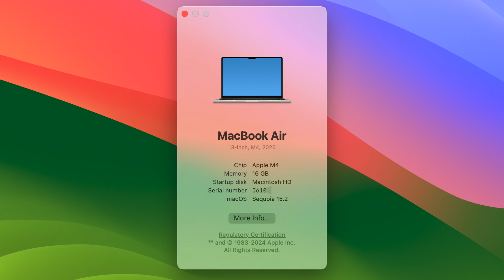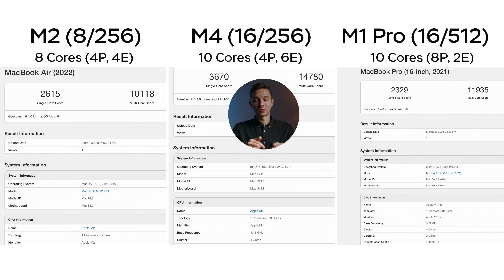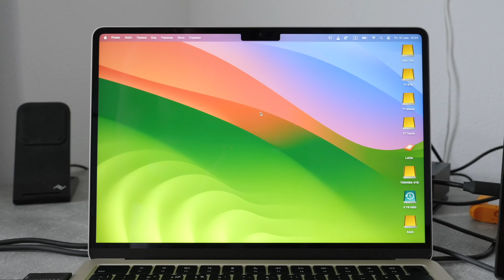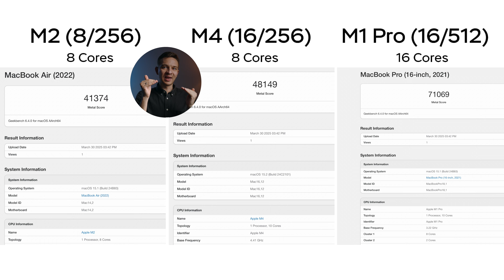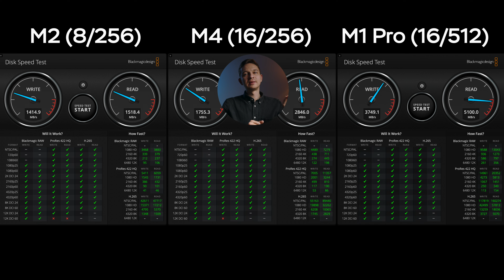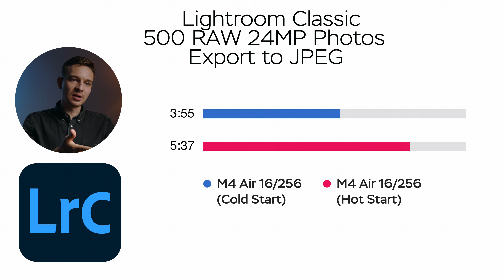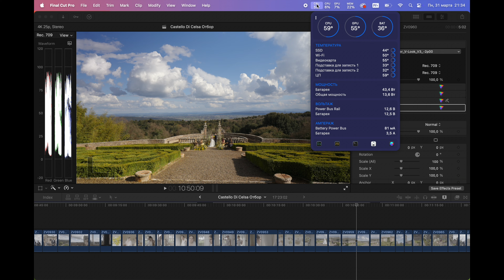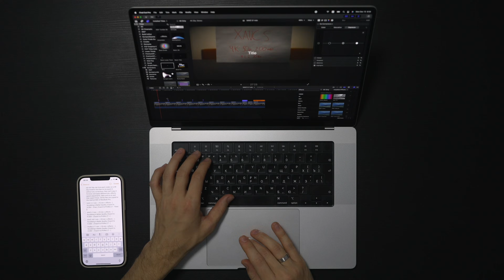BEST VALUE Mac EVER! M4 MacBook Air vs M1 Pro MacBook Pro Comparison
Base MacBook Air M4 vs M1 Pro MacBook Pro 16" real world comparison.

Base 999$ MacBook Air M4 is definitely the best value MacBook you can get right now and with 16GB of Unified Memory it got really close to the M1 Pro MacBook Pro in terms of performance (especially in CPU). So in today's video I'll be comparing the M4 MacBook Air 16/256 with M1 Pro MacBook Pro 16" 16/512 and M2 MacBook Air 8/256 in terms of CPU, GPU, Single Core Performance, real world tasks like photo and video editing and my overall impressions of the new MacBook Air M4 in real world use cases. Enjoy watching - M4 MacBook Air vs M1 Pro MacBook Pro Comparison.